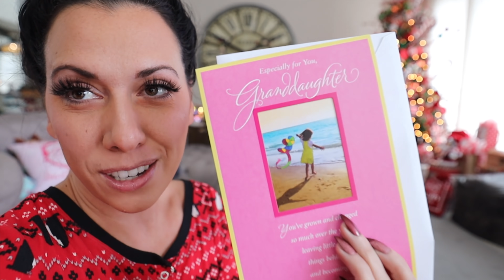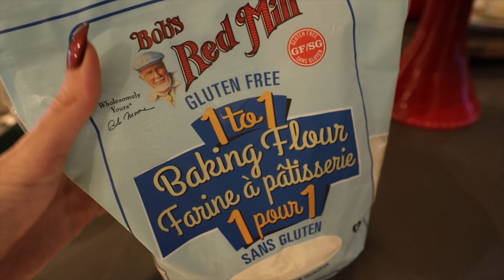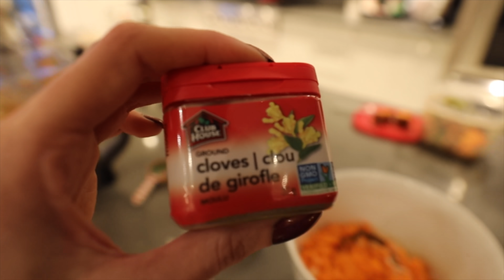Christmas Prep Day | Baking , Gifts, Cleaning and More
Day 23 of AngiesVeryMerryChristmasParty

♡Christmas Pudding Recipe
1 Cup Raisins
1 Cup Sugar
1/4 Cup Melted Butter
1 1/4 cup flour
1 Cup Grated potatoes
1 1/2 cup grated carrots
1 tsp Baking Soda
1/2 tsp cloves
1 tsp cinnamon

Follow @DonutDumbbellsDreams on Instagram for all the updates on Merch